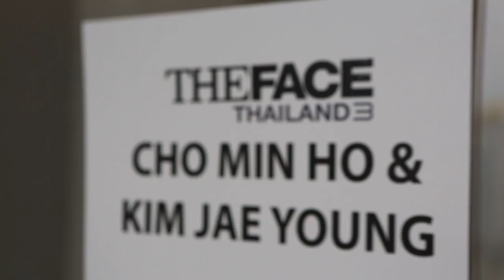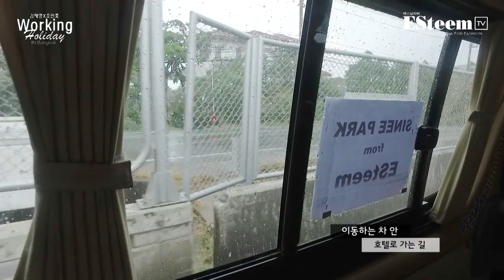김재영X조민호 WORKING HOLIDAY IN BANGKOK #1 (ENG sub)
태국 방콕으로 날아간 두 남자
김재영X조민호!

HOLIDAY인 줄 알았지만
JUST WORKING! WORKING! WORKING!

태국에 도착하자마자부터 쉴 틈 없었던
두 남자의 모든 일정을 공개합니다!

출연 : 김재영 조민호
기획 : 현수진
제작총괄 : 박신의
홍보마케팅 : 김지희 김지영 황수희
매니지먼트 : 김용 김수연
콘텐츠제작책임 : 김영준
촬영 : 박신의 최상현 안수진
편집, 연출 : 안수진
제작지원 : 아나크